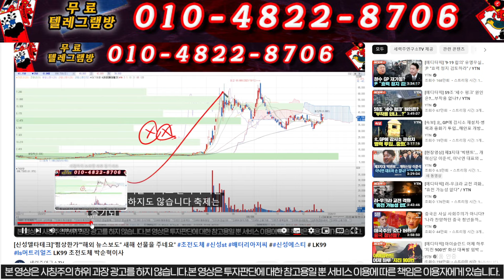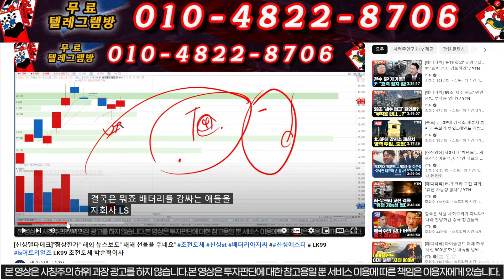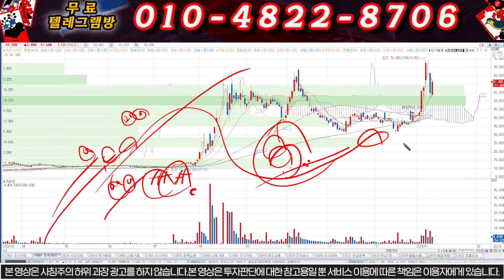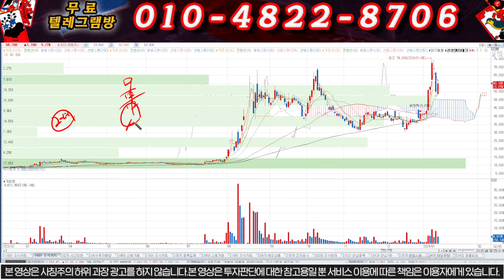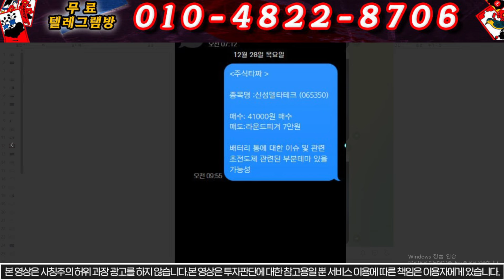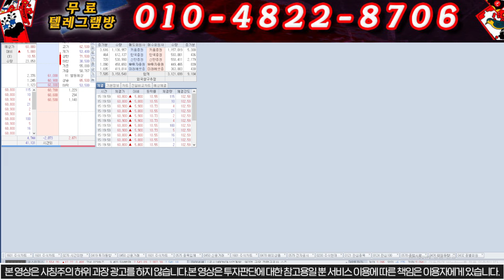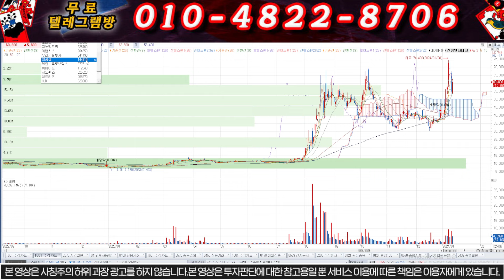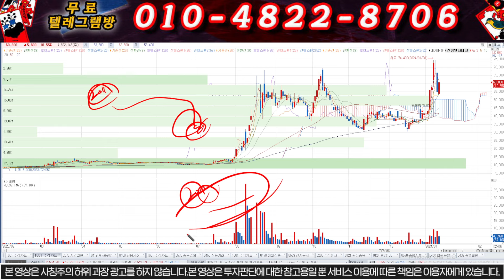[신성델타테크]"긴급이석배교수 추가 대외일정공개.전일지분 매도이유 00초전도체 신성st 배터리아저씨 #신성에스티 # LK99 ls머트리얼즈 LK99 초전도체 박순혁이사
1명의 낙오자도 없는 건전한 시장을 만들고 싶습니다.